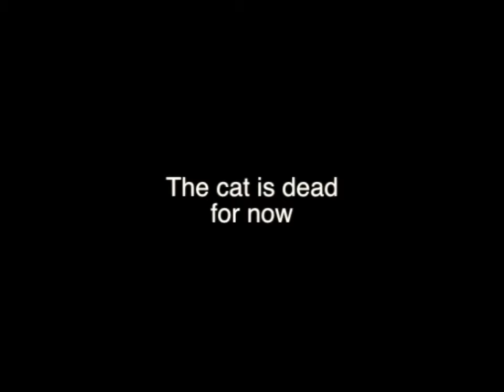hitting that nyan cat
Do you hate the Nyan cat?  I'll take care of it!